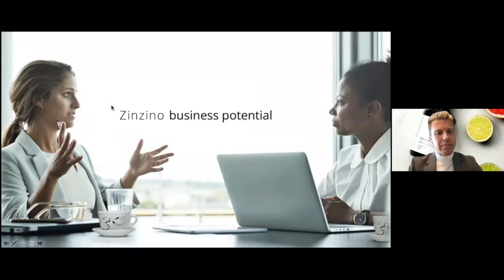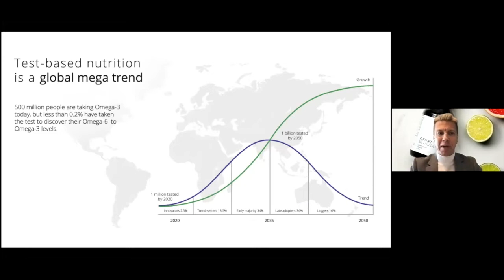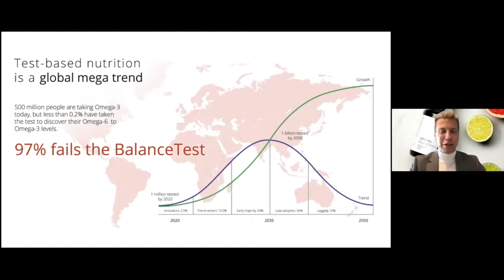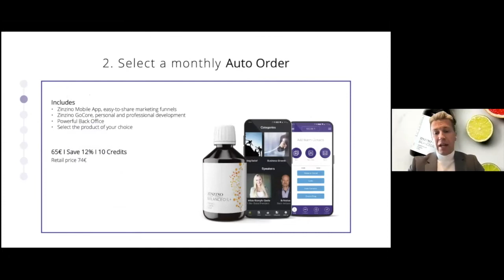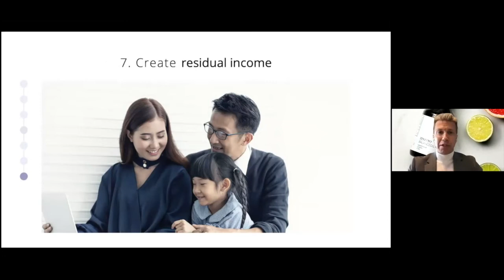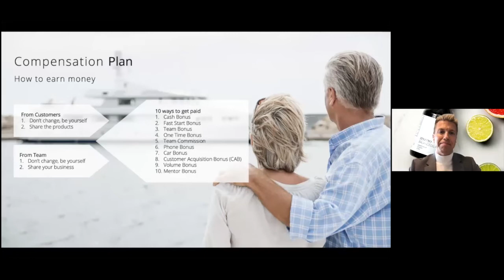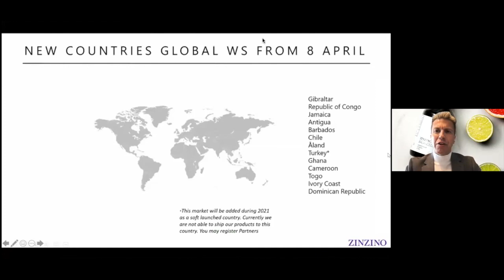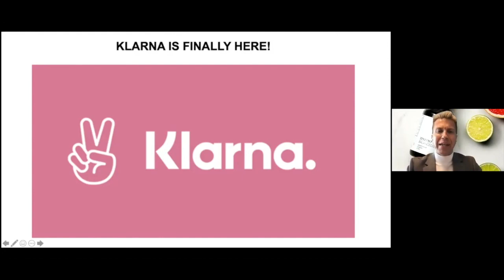Zinzino Business Presentation 29.4.2021 Olli Mustonen